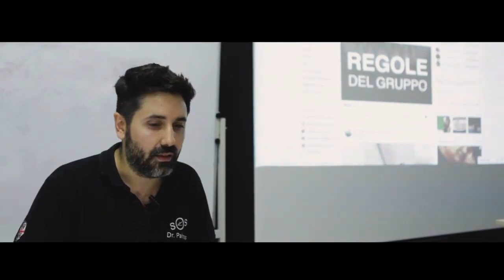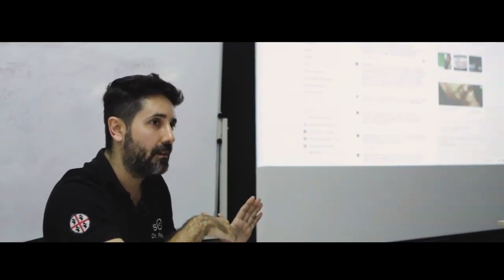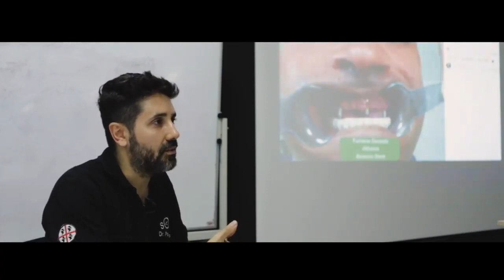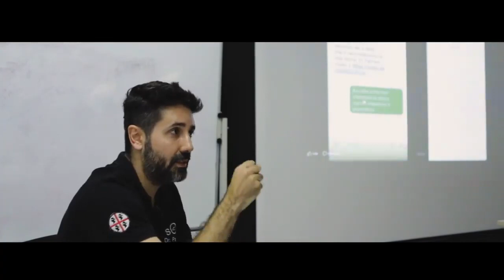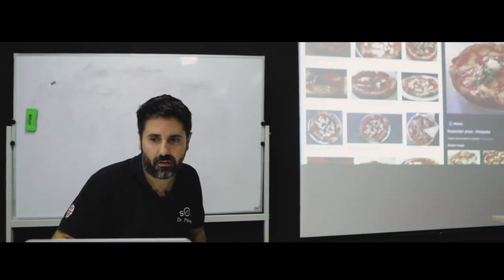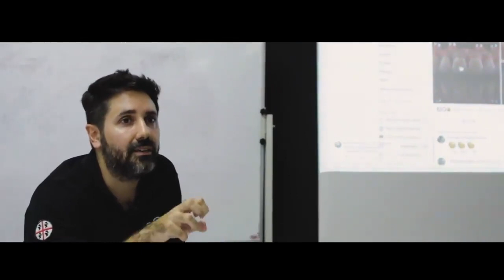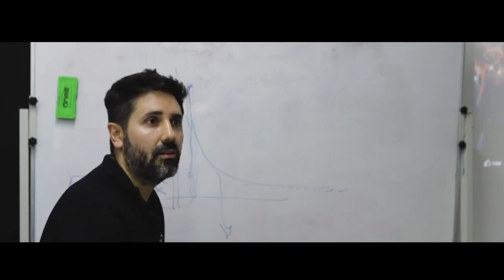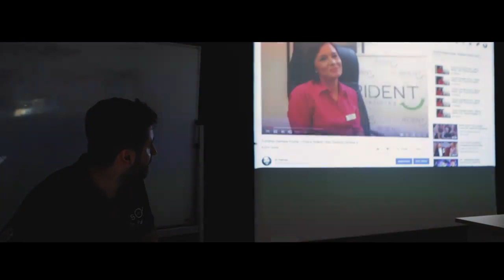Dr Palmas: Non tutti possono mettere i denti fissi su impianti